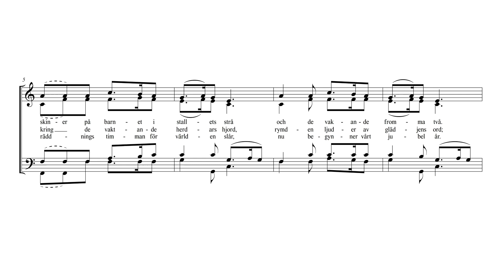Stilla natt (Blandkör) - Sopran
Text: Joseph Mohr
Svensk text: Carl Oscar Mannström
Arr: Ivar Widéen